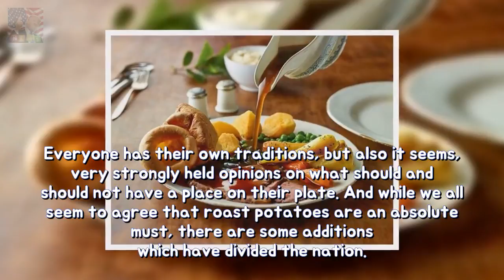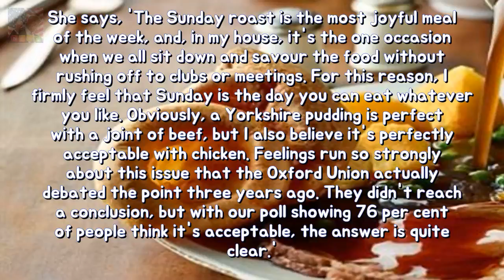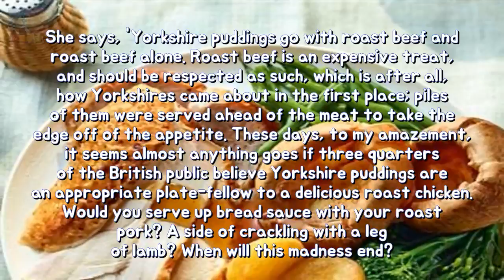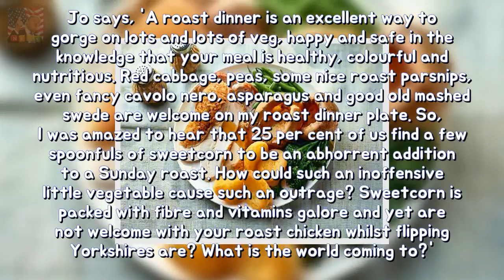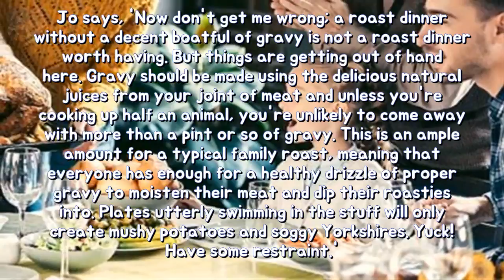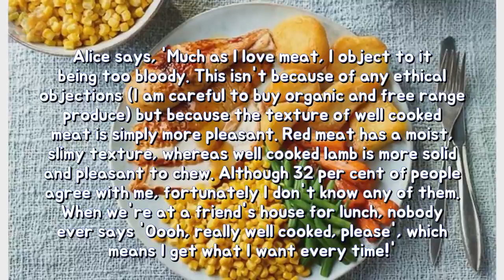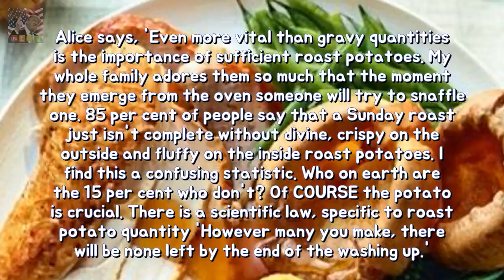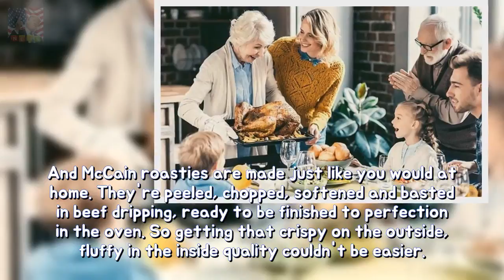What makes the ideal roast? permanency What could be better than a roast dinner? For Breaking News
What could be better than a roast dinner? For many its the best meal of the week not just because of its delicious ingredients but because a roast is guaranteed to bring friends and family together. The question of what should be included in a roast dinner however is another matter and the hotly contested subject of the McCain GreatRoastDebate.
Christmas gift information after assist ye be fond of EVERYONE it year longevity Tis Breaking News: